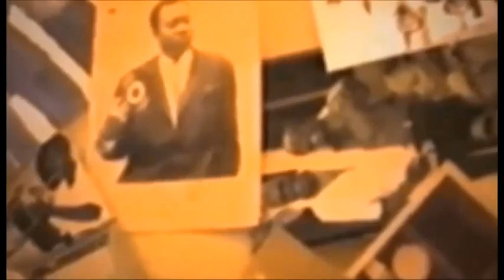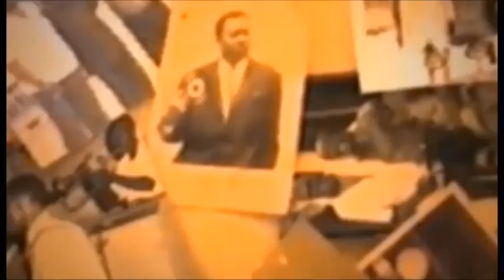JOURNALISTE YA NET A BETI RAISA VAMBILI MOSINZO A PLAINE MARIAGE BOYOKA TOUS LE VERITE EBIMI